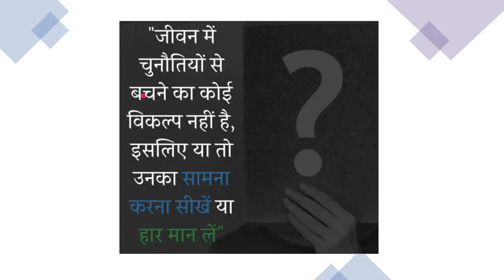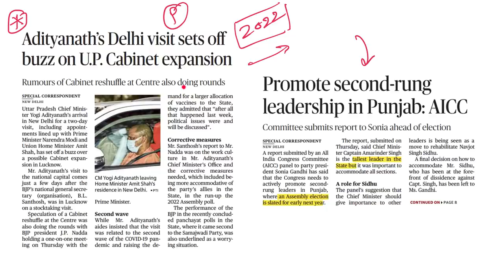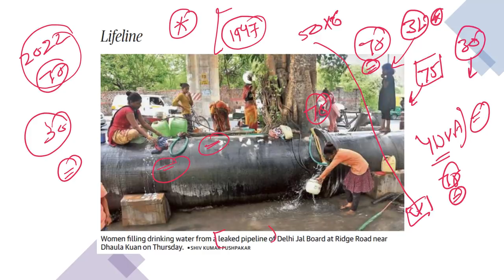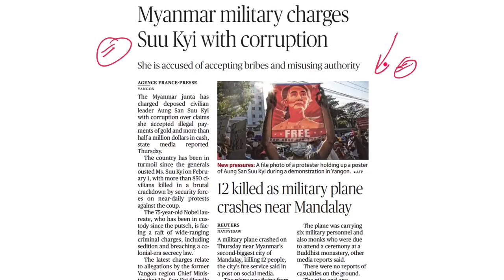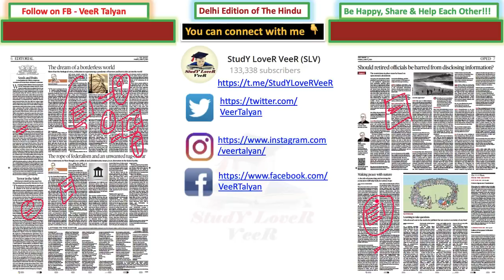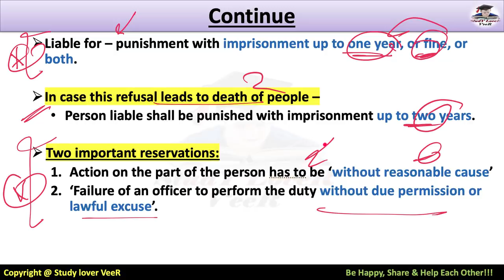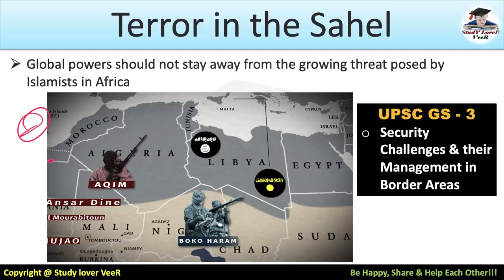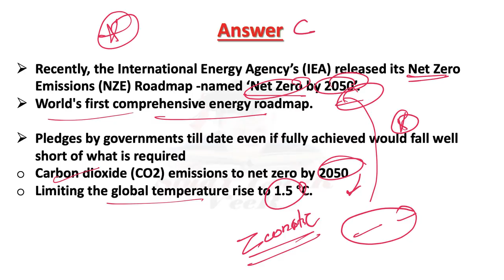The Hindu Newspaper Editorial Analysis 11 June 2021 By Veer Current Affairs, The family Man Season 2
Study Lover Veer Official App The Hindu Newspaper Analysis & Editorial Discussion 10 June 2021 for UPSC, Daily Current Affairs

Today The Hindu Newspaper Analysis & Editorial Discussion 11 June 2021 - time stamps
00:00 - Motivational Dose By VEER sir
00:42 - selection in BPSC (Shruti)
04:14 - prelim Question
05:51 - Secret love story
07:40 - collapsed dream
08:32 - Adityanath Delhi visit set off the buzz on up cabinet expansion
09:30 - Recount Covid jump toll - Bihar
10:14 - Odisha tribals flee village fearing jab
13:05 - Lifeline (leaked pipeline)
16:21 - Govt. has asked the state not to share info on vaccine stock
17:04 - Buddhadeb passes away
17:34 - Maharashtra govt. Clear action plan to protest heritage tree
17:54 - Maharastra startup week
18:24 - Refused entry MP move against Lakshadweep and sufficient food stock
19:13 - MEA hint to talk with Taliban
19:41 - student visa (Study)
20:03 - govt agencies can analyze WhatsApp chat NCB tell HC
20:34 - Restrain online platform (Islamaphobic content)
21:47 - The U.S. donates 500mn dose - World
22:27 - Myanmar military charges Suu Kyi with corruption
23:13 - delta taking hold of Europe
24:10 - GST council meeting
24:37 - pooja eyes glory at Olympic
25:02 - Boxing Dingko Singh passes away
25:28 - The Hindu Editorial analysis
26:08 - Editorial-1  dream borderless  world
28:53 - The Hindu Cartoon
29:14 - Editorial -2 The rope of federalism an unwanted tug-of-war
39:13 - Editorial -3 Farmer protest
40:18 - Editorial -4 Amendment Pension Rule
44:43 - mains Question
45:13 - Editorial -5 Terror in the Sahel
50:37 - prelim Question Answer
50:55 - Editorial -6 International energy Agency's
52:15 - Be Happy, share & Help each other

Thank YoU. VeeR